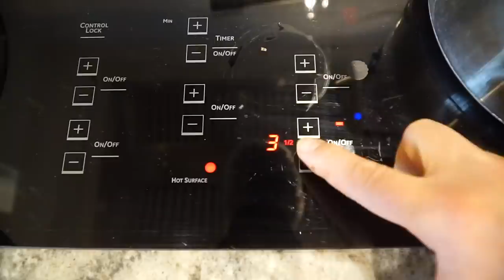BSY | PREPARING FOR COLORADO MULE DEER | S1E76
Whitetail Fit
Jordan Harbertson of Mtn. Ops
Adam Weatherby
Ryan Callaghan of First Lite
Outlaw

Mtn. Ops -

Hoyt -
2019 Bows:

Weatherby, Inc. -